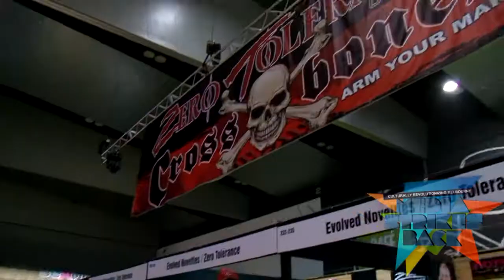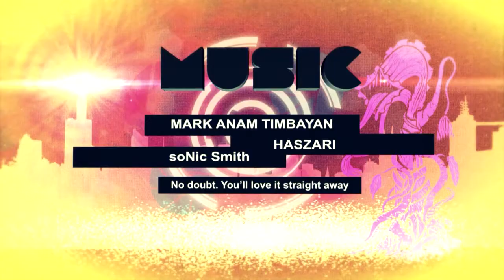Media Strikes Back s03 e01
Featuring Ella Hooper, Anna Hutchinson, Oliver Ackland, Josh Helman, Blinder the Movie Angela White, Ron Jeremy and Sexpo

Produced by Tristan Manas